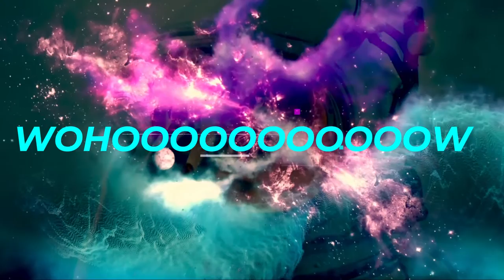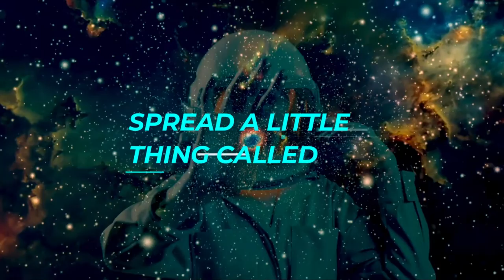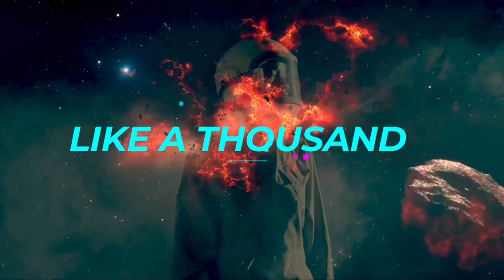A Thousand Points of Light- Lyric Video-Eden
The official lyric video for the new Eden single, A Thousand Points of Light.